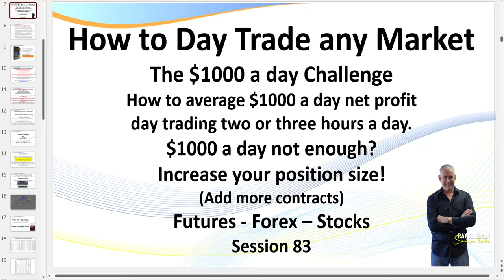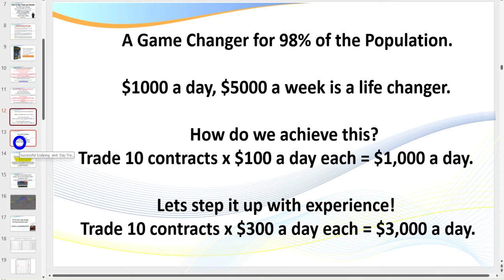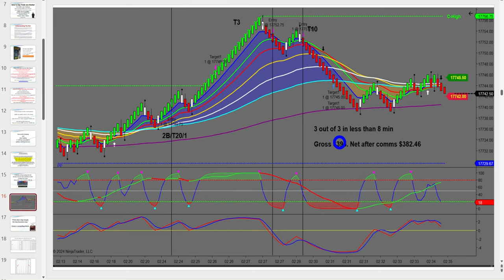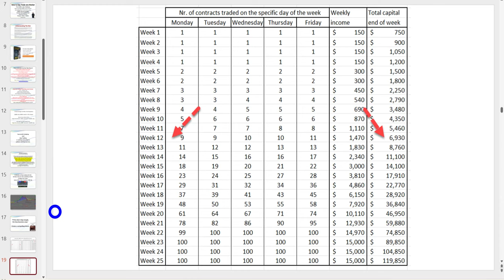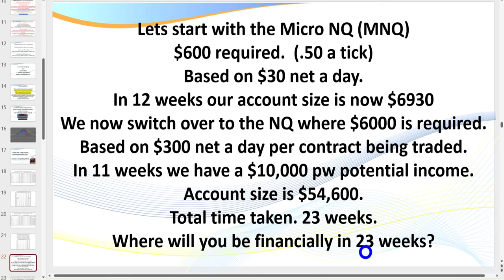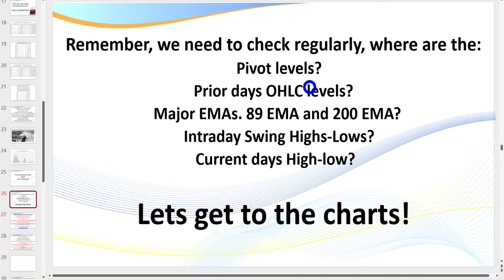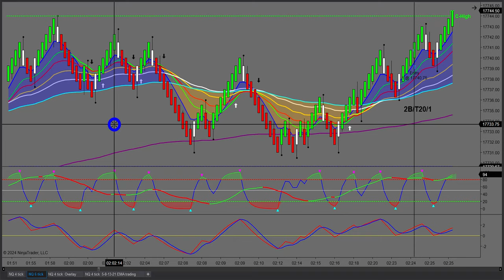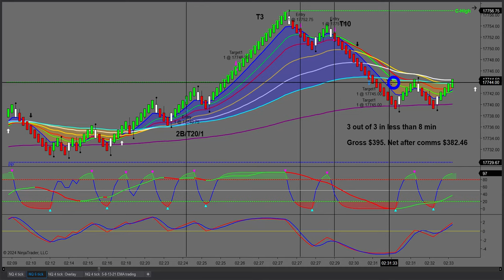High Probability Low Risk Day Trading at its Best! 3 out of 3. (Session 83)